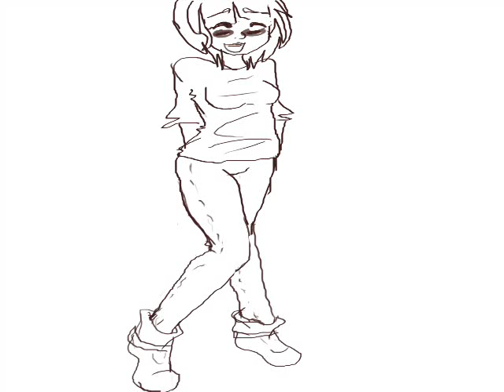Melt Animation REDONE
Hey .3.

Here's another W.I.P!

Had To reuplaod, audio was wayy outta sync.